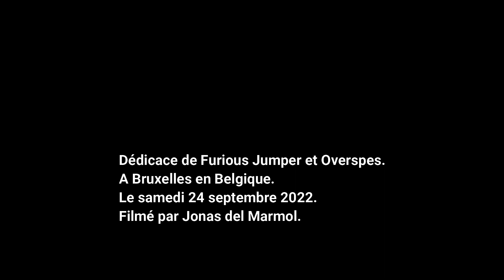DÉDICACE DE @FuriousJumper et @overspes. A BRUXELLES EN BELGIQUE. LE 24/09/2022.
Bonjour,
Je vous publie ma nouvelle dédicace de Furious Jumper et de Overspes réalisé aujourd'hui 24 septembre 2022 à la Made in Asia en Belgique.
Si vous avez aimé la vidéo dite le moi par commentaire et ajoutez moi sur discord mon pseudo Jonasdlm1#2191